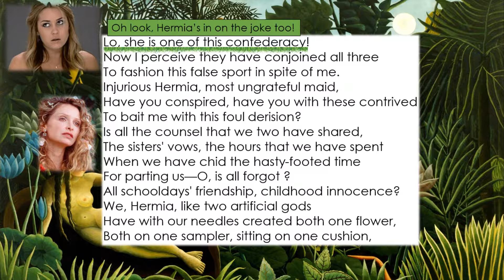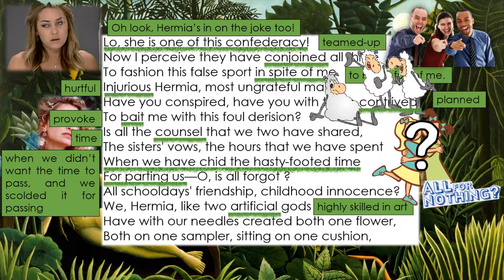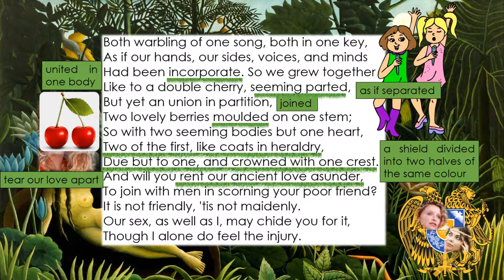Line by Line: A Midsummer Night's Dream, Helena's "Lo, she is one of this confederacy" (3.2)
This video will take you through an excerpt from Shakespeare's "A Midsummer Night's Dream," Helena's monologue beginning "Lo, she is one of this confederacy" with text and visual annotations. Line by line, you'll explore Shakespeare's gift for language and invention.

A big thank-you to the following resources. Without such resources, these videos would not have been the same: The New Cambridge Shakespeare, No Fear Shakespeare, the Oxford Shakespeare, and the artists whose work appears in my slides. Please get in touch if you'd like to know the source of any illustration, clip-art, photograph, or animation.